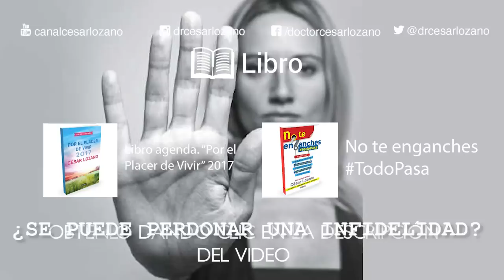¿Se Puede Superar una Infidelidad?.- Por el Placer de Vivir con el Dr. César Lozano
Cuando nuestra pareja nos traiciona, es muy difícil superar una infidelidad.
¿Se puede superar una?
En este programa te comparto más acerca de este tema.